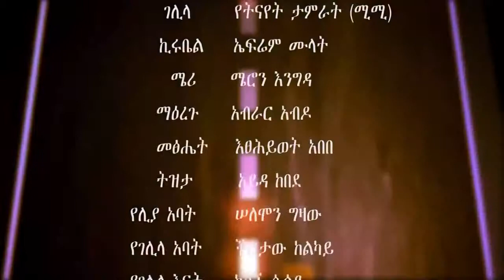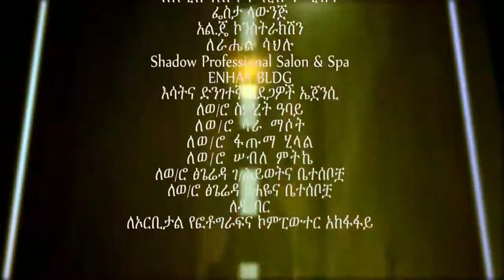DANA Episode 15 Youtube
This is the official site for Dana Television Drama. We will also start to post behind the scene footages soon.

Dana Drama Season 5 Episode 15 | ዳና ድራማ ሲዝን 5 ክፍል 15 This is the official site for Dana Television Drama. We will .

Behlol Dana Ep.15 Urdu.flv.